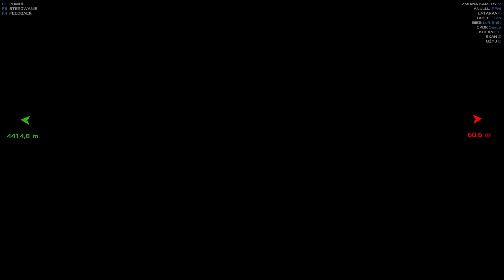Occupy Mars: The Game PL #19 - Hen, hen, głęboko zakopane pod ziemią! 😅 👨‍🚀 - Gameplay PL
Wszystkie odcinki z serii Occupy Mars: The Game PL znajdziecie na playliście tutaj:

Occupy Mars: The Game PL - Kolejna gra w tym roku gdzie lądujemy na marsie i... budujemy, eksplorujemy, wydobywamy i to w całkiem dobrej oprawie graficznej.

Gra: Occupy Mars: The Game
Gatunek:  Akcja, Przygodowe, Niezależne, Symulacje
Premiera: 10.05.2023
Producent: ▲ Pyramid Games
Wydawca:  ▲ Pyramid Games, PlayWay S.A.,

Ujawnienie: Otrzymałem bezpłatną kopię recenzencką tego produktu od // Disclosure: I received a free review copy of this product